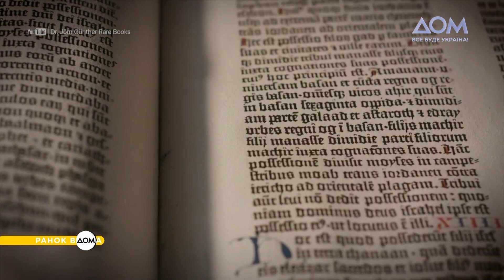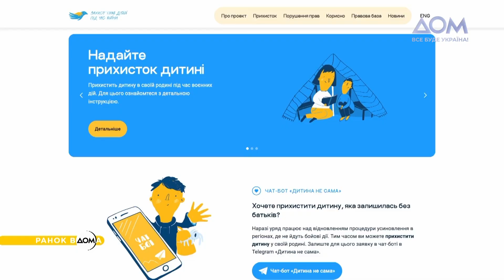День народження Валентина Сильвестрова та День усиновлення в Україні: 30 вересня в історії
На календарі 30 вересня! Про визначні події, міжнародні та українські свята, дні народження відомих людей дізнавайтеся у нашій традиційній рубриці "День в історії".
У цей день 1452 року в Німеччині видали першу друковану книгу. Це була Біблія. Власним коштом її надрукував Йоганн Гутенберг. Також 30 вересня народився відомий український композитор Валентин Сильвестров. Він є автором таких творів як "Тріада", "Спектри", "Елегія". Роботи Сильвестрова звучать у фільмах видатних режисерів. Щороку в цей день відзначається День усиновлення. Через військову агресію Росії проти України багато дітей втратили батьків. У межах національної програми "Дитина не сама" понад 1 тис. українців пройшли навчання і тепер можуть прийняти дитину, котра залишилася без батьків.
Більше про визначні події 30 вересня в історії дивіться у матеріалі програми "Ранок Вдома".